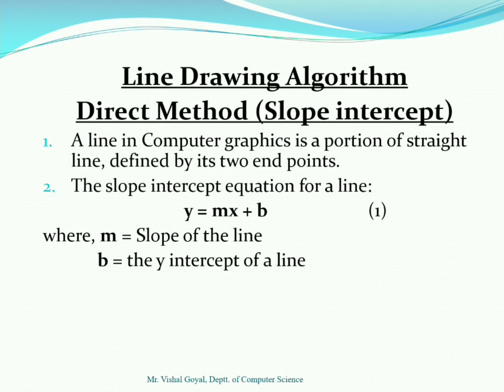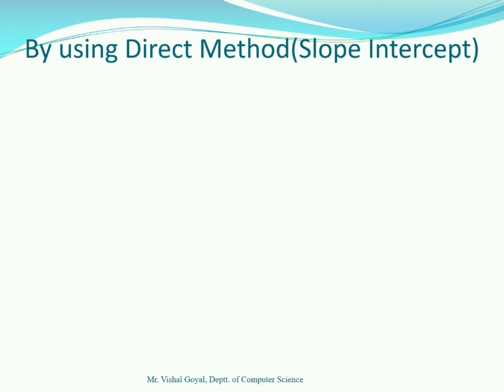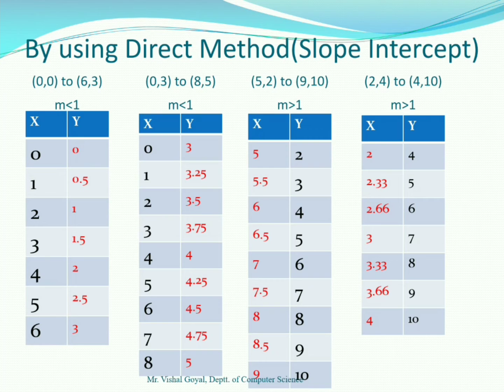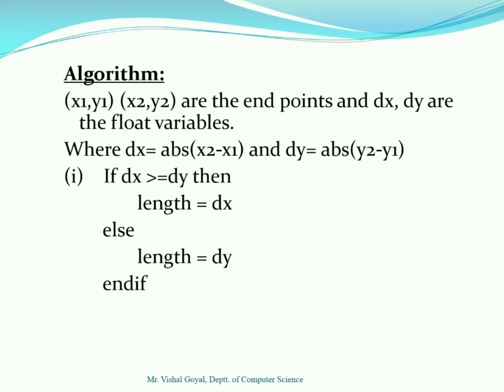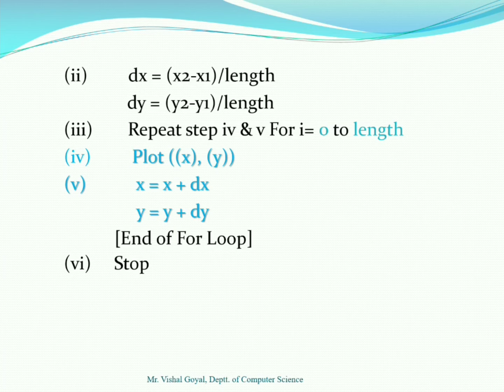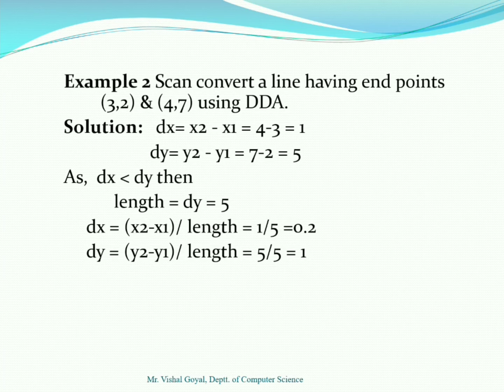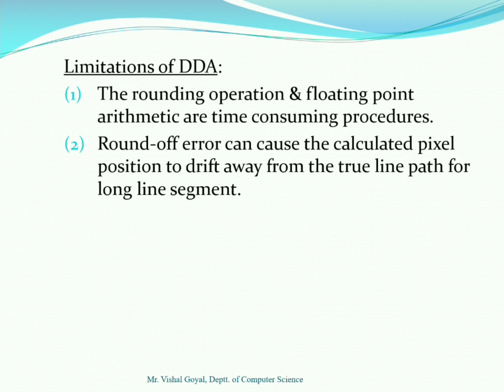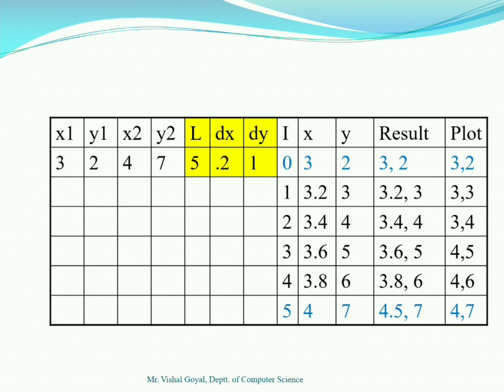Line drawing algorithn | DDA | Vishal Goyal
Digital Differential Analyzer